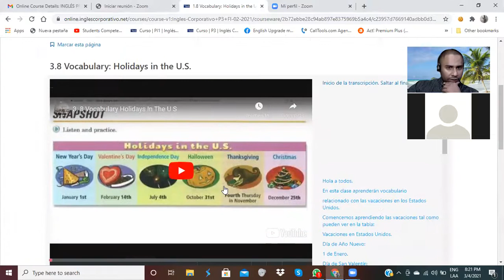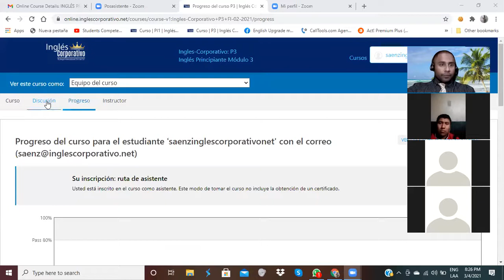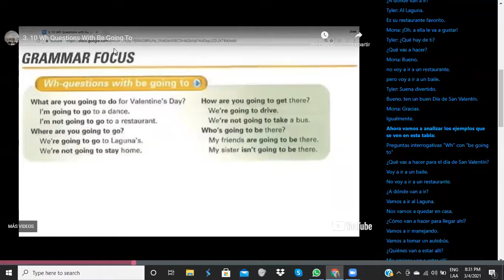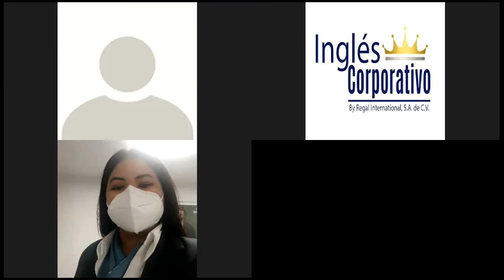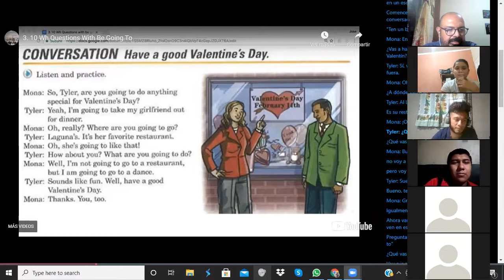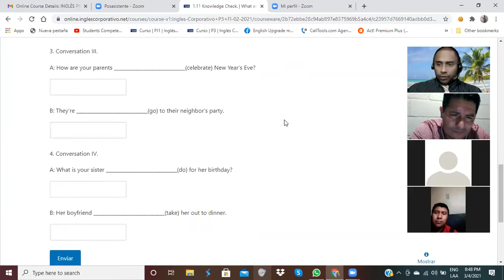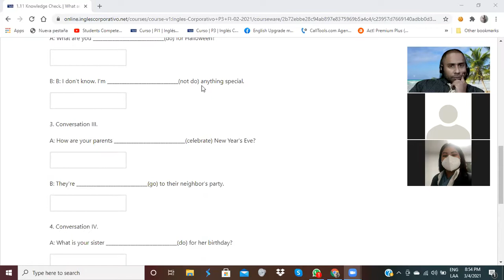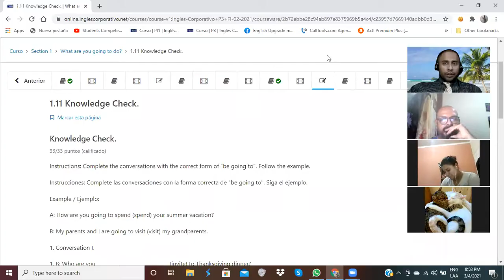Ingles Corporativo-Wh Questions-Day 4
By the end of this class you will be able to ask and answer Wh-questions using be going to. Additionally, you will practice a conversation which illustrates how this topic is used in a real life setting.

Al final de esta clase ustedes serán capaces de formular y responder preguntas interrogativas “Wh” usando “be going to”. Adicionalmente, ustedes practicarán una conversación la cual ilustra como este tema es utilizado en un escenario de la vida real.